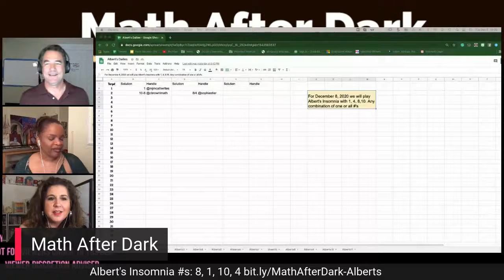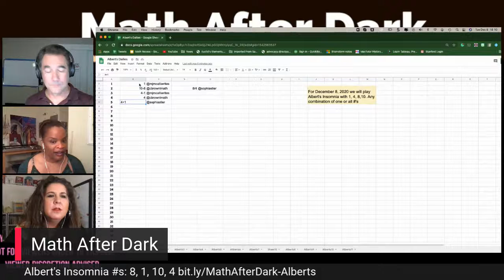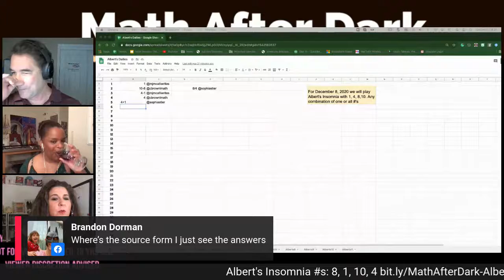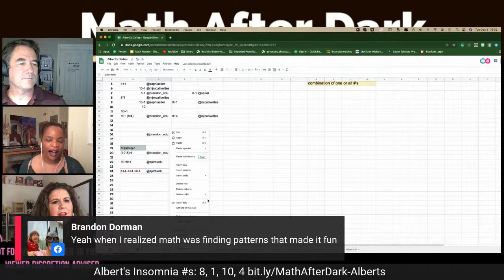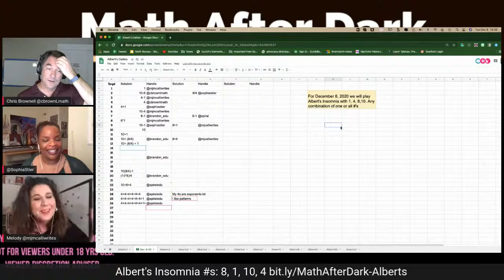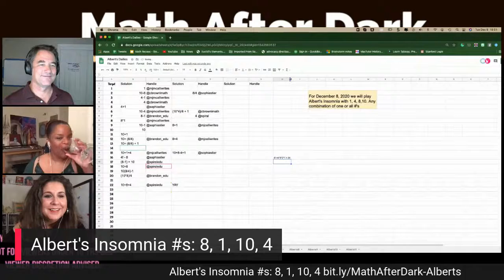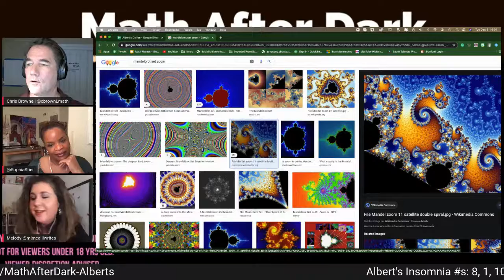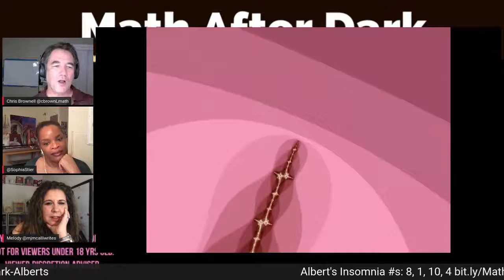Math After Dark Presented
Are you an adult? Do you think Math sucks or do you actually enjoy it? Either way, you are invited to join us for Math fun tonight, yes, I said it, MATH FUN! Because we believe that MathDoesntSuck and we'd like to give you a chance to see it for yourself! Bring your favorite beverage, be willing to laugh, and join us! And umm, we might not use proper grammar if you know what I mean, so adults only! 9pm EST